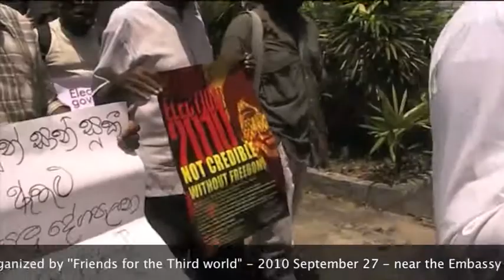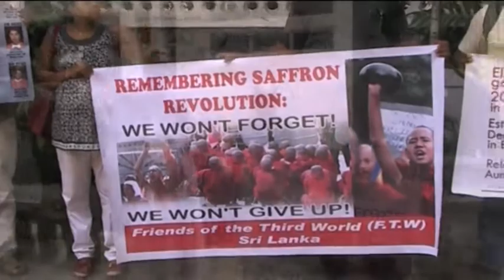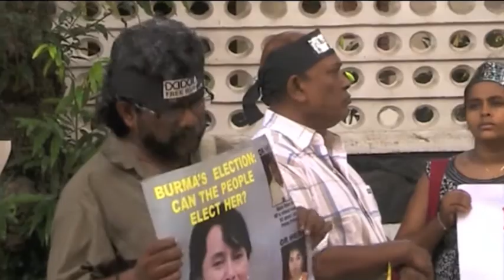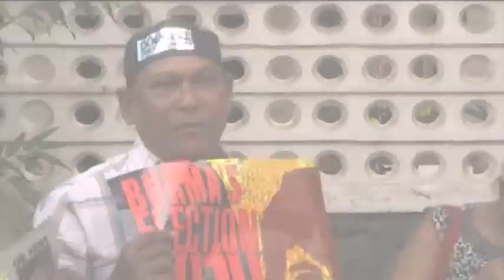Remembering ''Saffron Revolution"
Democracy in Burma - In Solidarity with the Burmese People (Organized by 'Frends for the Third World''in Sri lanka 2010 Sep 27)